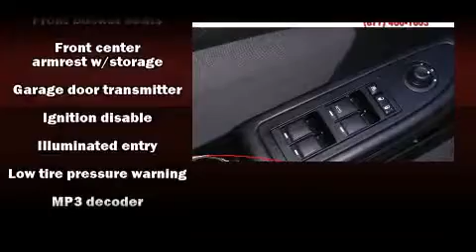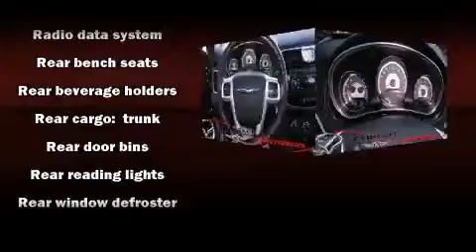2011 Chrysler 200 Touring in Grand Island, NE 68801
Roy's Grand Dodge Chrysler Jeep Mazda
1803 S Locust St
in Grand Island, NE 68801

Discerning drivers will appreciate the 2011 Chrysler 200. With just over 30,000 miles on the odometer, this 4 door sedan prioritizes comfort, safety and convenience. Smooth gearshifts are achieved thanks to the refined 6 cylinder engine, and for added security, dynamic Stability Control supplements the drivetrain. Chrysler prioritized practicality, efficiency, and style by including: a built-in garage door transmitter, front bucket seats, fully automatic headlights, heated door mirrors, power windows, remote keyless entry, and 1-touch window functionality. Premium sound drives 6 speakers, providing you and your passengers a sensational audio experience. Chrysler also prioritized safety and security by including: dual front impact airbags, head curtain airbags, traction control, brake assist, anti-whiplash front head restraints, a security system, and 4 wheel disc brakes with ABS. This car was designed with safety in mind, allowing you to drive with even greater assurance. A Carfax history report provides you peace of mind by detailing information related to past owners and service records. We offer competitive pricing, and the area's best shopping experience. Please don't hesitate to give us a call.